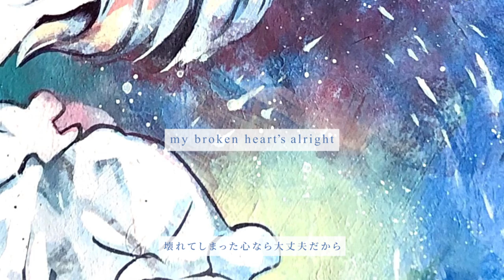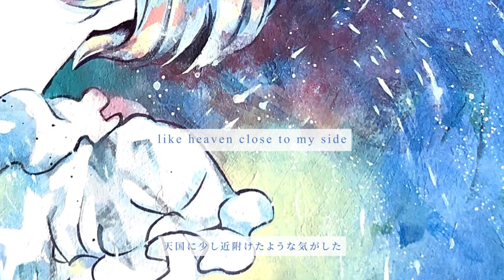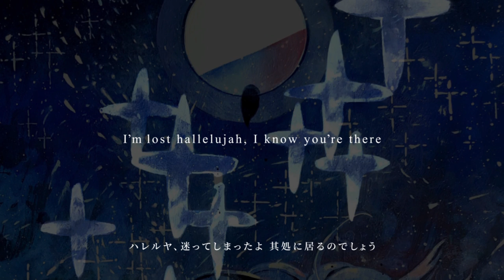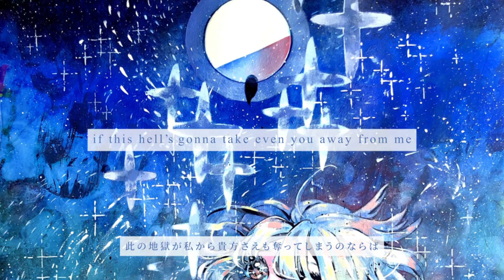lasah - HALLELUJAH feat. Yasunori Mitsuda (Music Video)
music // Yasunori Mitsuda
artwork // Kana Ohtsuki
vocal & lyrics // lasah